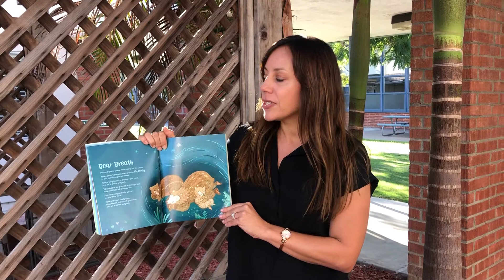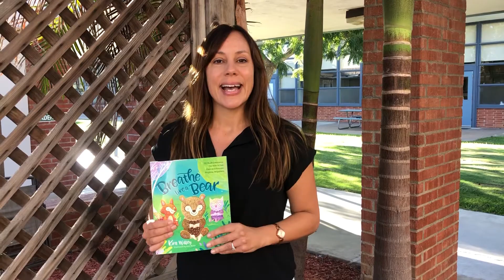Practicing Mindfulness_10-1-2020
Let's all practice some bear breaths with Mrs. Robinson, our awesome school social worker!